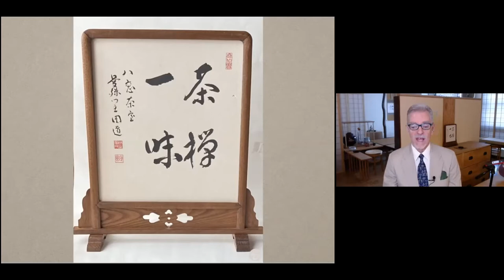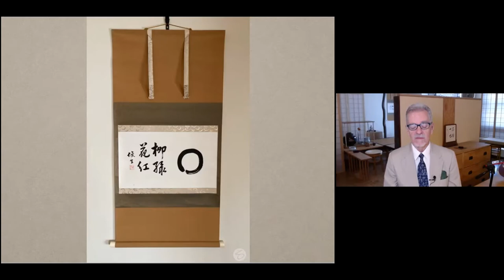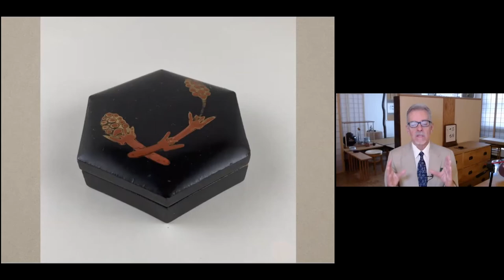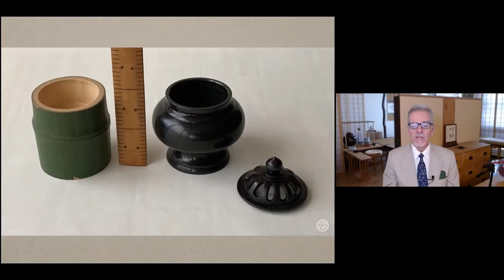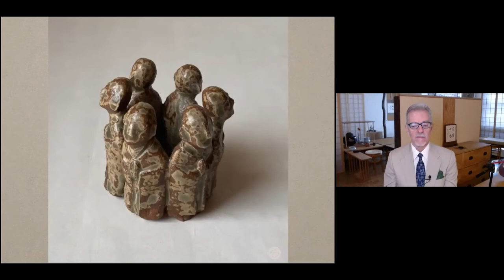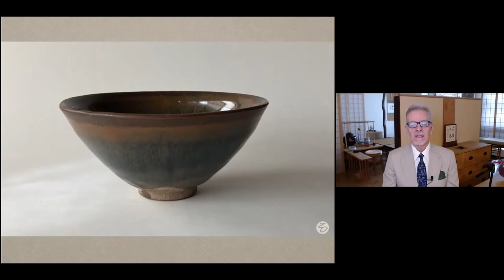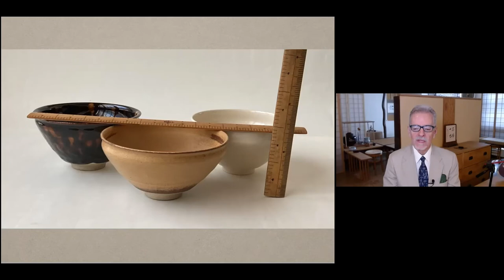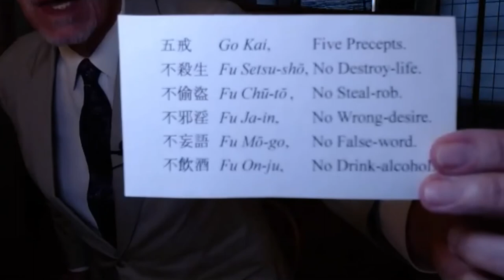Lecture 2: Measurements, Numbers, and Ratios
Chanoyu: The Anatomy of the Japanese Tea Ceremony: with Professor Allan Sōsei Palmer: Lecture Two: Measurements, Numbers, and Ratios